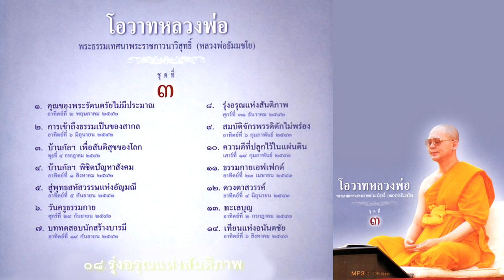0308รุ่งอรุณแห่งสันติภาพ นำนั่งสมาธิ ชุดที่ 03